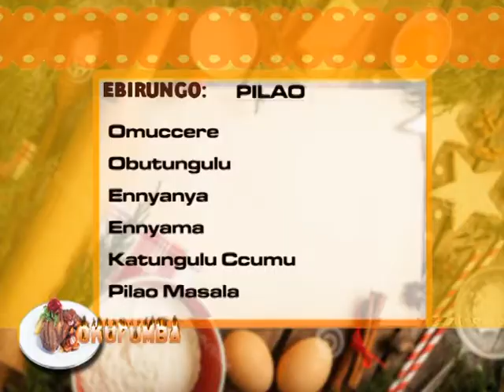Okufumba: Yiga engeri gyebafumbamu Pilao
Evelyn Langu akuyigiriza engeri gyebamufumbamu.